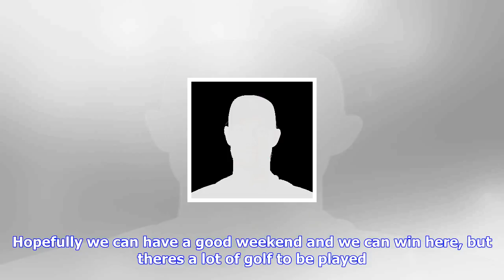Breaking News | Luiten leads andalucia open after making an albatross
Luiten leads andalucia open after making an albatross

With the help of an albatross from 227 yards out, Joost Luiten shot a 1under 70 to take a onestroke ...